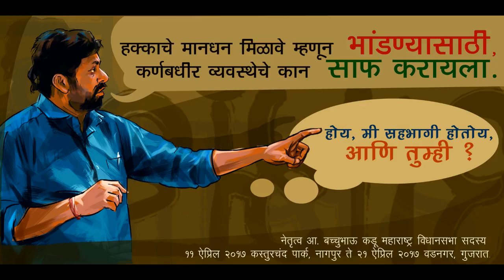Bacchu Kadu Asud Yatra Song Remix Made By Fan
Song By Nitin Deshmukh
Music Shubham Ghatke
Video Ram Kalapahad